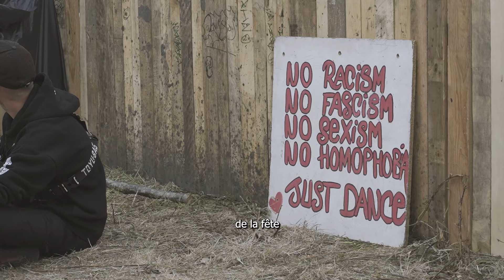| Aftermovie frenchtek 2023 - Villegongis | By Talesofrave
👇 Les infos 👇
Avec cet aftermovie du teknival 2023 à Villegongis, on souhaite montrer les beaux visages de la free party, les sourires, l’énergie qui s’en dégage. Pour les 30 ans du teknival, les sound systems nous ont régalés : la déco, le mapping, les lights, les sets endiablés, les murs plus impressionnants les uns que les autres. Cette vidéo, c’est aussi un moyen, de dépasser les stéréotypes qu’on peut voir sur le monde de la teuf dans les médias. Ce qu’on veut montrer au contraire, ce sont les valeurs qui animent les teufs et la beauté des événements.

Le message de la vidéo est donc revendicatif! Pour que la fête libre et ses valeurs continuent d’exister encore longtemps! Pour que les sound systems continuent d’investir leur temps, leur argent, pour nous faire vivre ces moments inoubliables.

Mettre en parallèle la musique revendicative de Loko et mes images faisait tellement sens. Il a extrait le discours d’une manifestive pour créer ce son unique. Nous étions totalement en phase sur le message à faire passer.
Ça match plutôt bien non ?

On espère que ce sera aussi un moyen pour vous d’avoir un joli souvenir et de pouvoir revivre ces beaux moments à travers cet aftermovie.

Images au sol, images au drone : Talesofrave
Montage vidéo : Talesofrave

🎵 MUSIQUE
Loko - Ça revendique
A écouter sur soundcloud:

Rave on! "Plus on sera nombreux et moins ils arriveront à nous faire taire!"